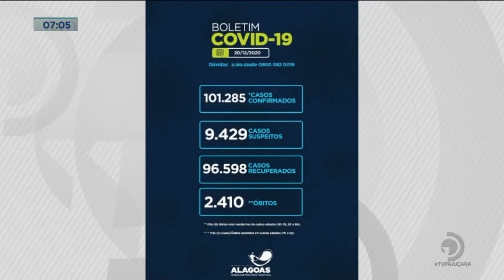Covid-19: Alagoas registra mais 307 novos casos e 6 mortes em 24 horas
O repórter Alan Garcia tem mais detalhes sobre os dados.